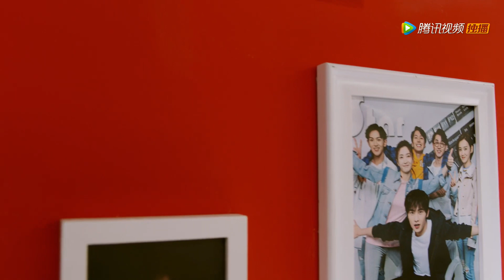《全职高手 The King's Avatar》【精彩片段】我不愿替你们做任何选择